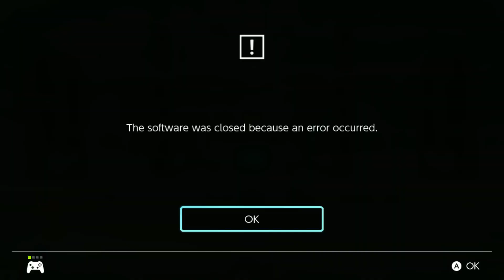Matt-C vs. Sonic Superstars || Extra Part 1: Trip and the Terrible, Horrible, No Good, Very Bad Day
Turns out we're not quite done with this game yet, as we have a side-adventure to steam through as Trip, the spiky stowaway that seemed to be on Eggman's side during the main game. Turns out, it's not that simple. And I think the game's level designers must have REALLY hated her guts, because boy howdy, does she get the short end of the stick in this one.